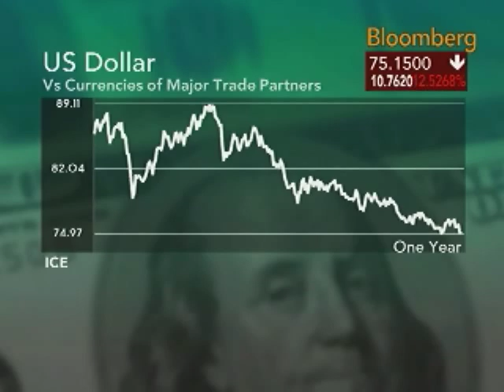Brown Brothers' Chandler Discusses U.S. Dollar Outlook: Video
Nov. 10 (Bloomberg) -- Marc Chandler, global head of currency strategy at Brown Brothers Harriman & Co., talks with Bloomberg Television about the outlook for the U.S. dollar. (This report is an excerpt. Source: Bloomberg)